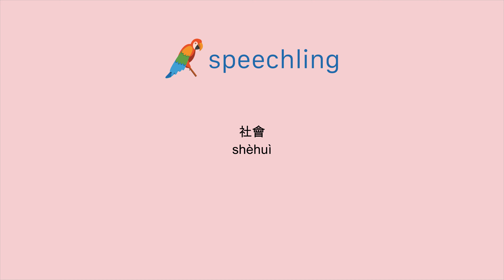중국어(전통)로 "사회" 말하는 법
남자 목소리 :
社會

여성 목소리 :
社會

남성 음성 번역 :
사회

여성 음성 번역 :
사회